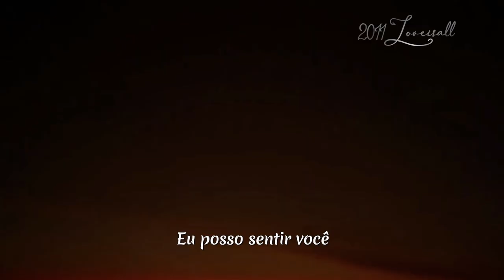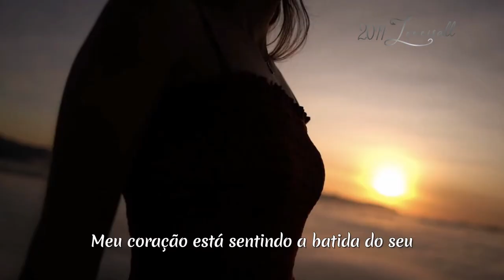Can You Love Me - Lian Ross (tradução) HD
“Can You Love Me ?”
Artista: Lian Ross
Data de lançamento: 2022
Álbum: 4You
Lyrics :
Until the end of the moonlight?
I can feel you
And all the stars say we do right
Can you kiss me?
Come, let this night be forever
And I'll never go away

Dancing close in the dark
Just by the moon and the stars
No one will tell us to stop
The night has just begun

My heart is feeling your beat
Your eyes are warm and so deep
You are all that I need

There's one thing that I really want to know

Can you please be the one
Oh, let this night just go on
With you, I'm feeling so young
My life has just begun

You hold tight to my hand
Let this dream never end
You are more than a friend

There's one thing that I really want to know, oh

Please, can you love me?
Oh, can you love me?
Oh, baby, baby, baby, baby
Until the end of time?